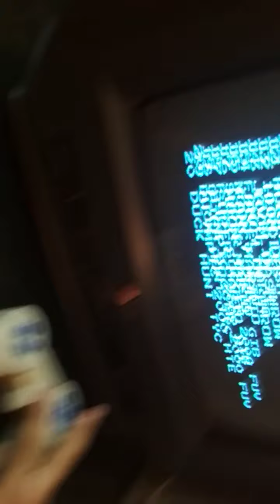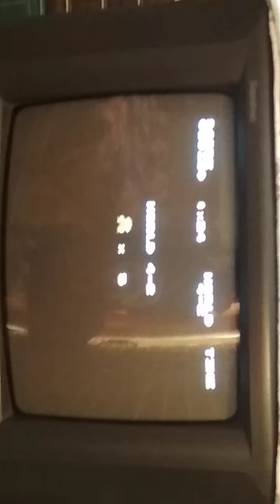Playing super mario game level 1-4